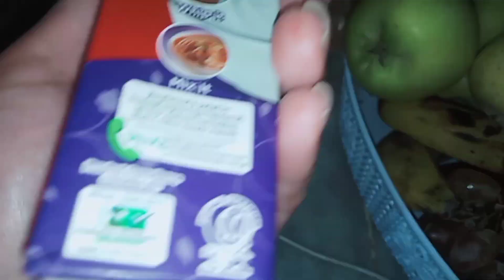Making iftar challenge with my husband 😂|husband vs wife challenge|Abdul ahad ki kite bn gai..